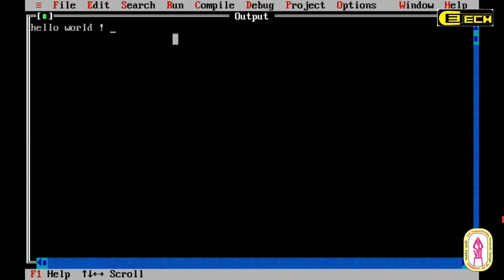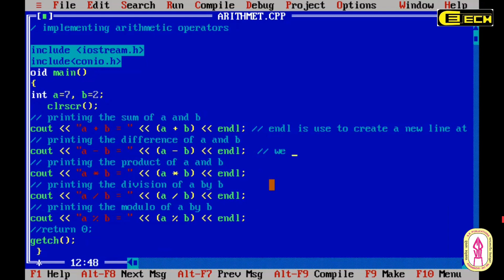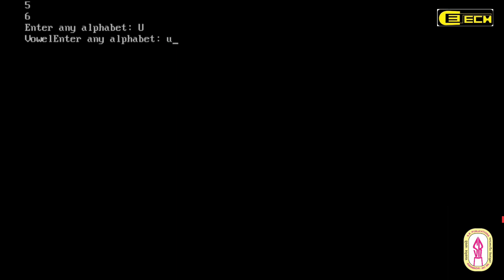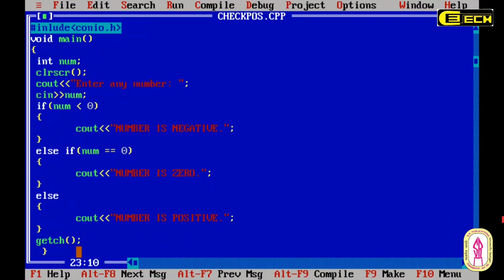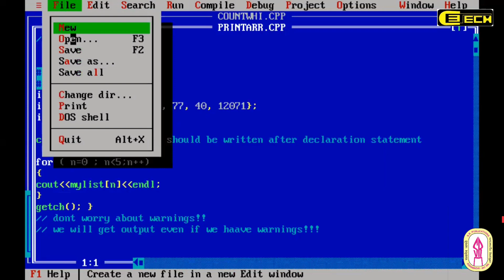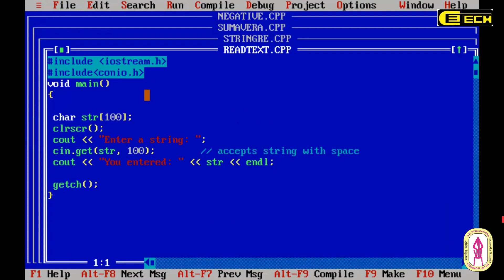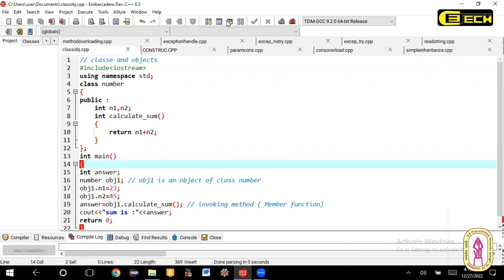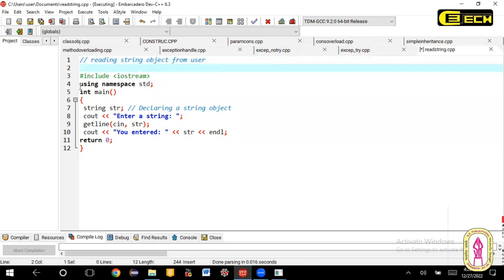C3Tech & SR Publication - Art of Computing - GRADE 8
C3Tech & SR Publication - Art of Computing - Videos